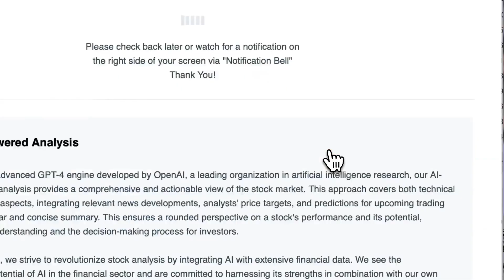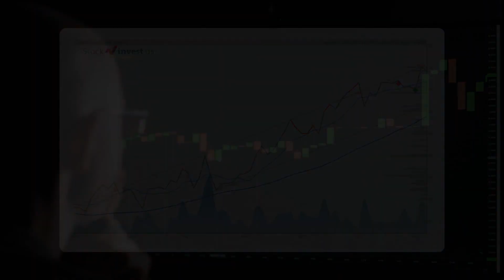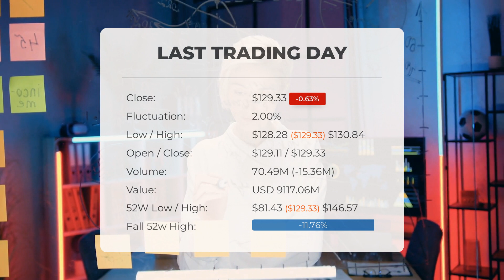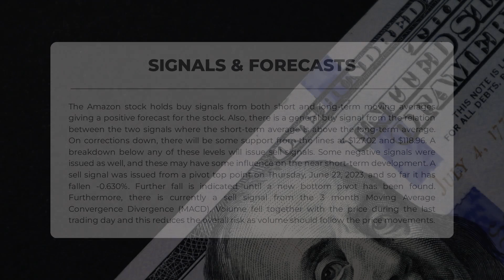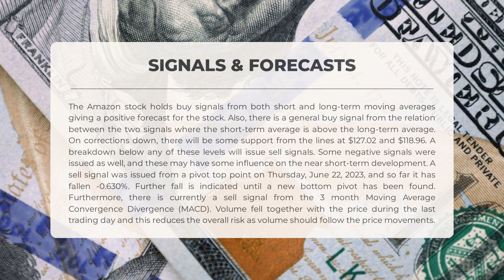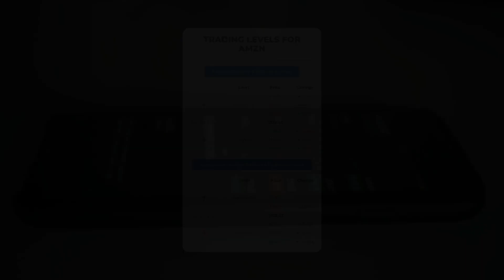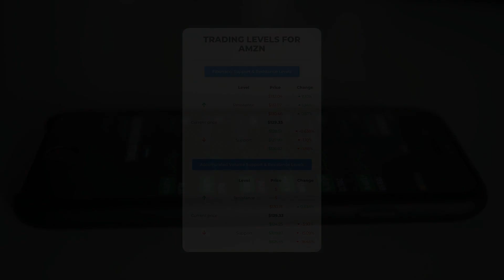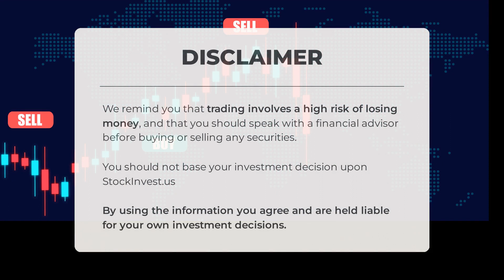Amazon's Big Reveal: Expert Stock Analysis & Price Predictions for Mon - Are You Ready to Invest?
Amazon price prediction was made for Monday, June 26, 2023

  We go over the AMZN Inc. stock and give our stock price prediction (AMZN). Our AMZN stock price analysis and stock price forecast on AMZN for Monday, June 26, 2023

  Amazon Stock Analysis - AMZN Stock Price Prediction for Monday, June 26, 2023